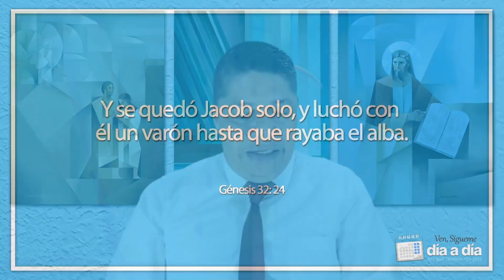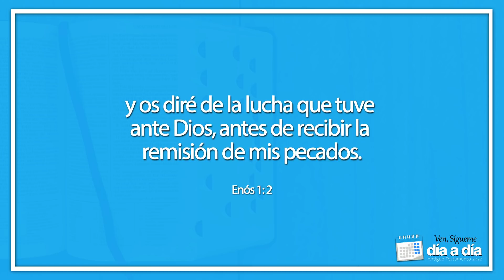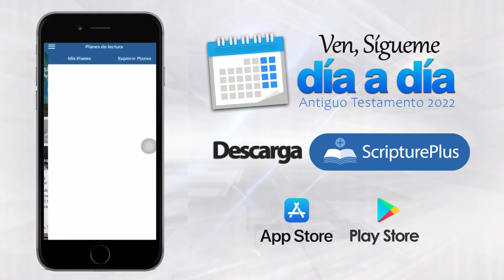Jacob lucha con un hombre | Ven, Sígueme Día a Día | Génesis 28 - 33 | Semana 10, Parte 6/7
Al salir de casa de Labán e ir por el desierto, Jacob se encuentra con un personaje, con quien mantiene una lucha. En este momento el nombre de Jacob es cambiado  a Israel, que significa 'Que Dios prevalezca'. Así como Jacob, nosotros mantenemos una lucha diaria en el proceso de nuestra conversión. El presidente Russell M. Nelson en un mensaje reciente nos invita a hacer que Dios prevalezca en nuestra vida.